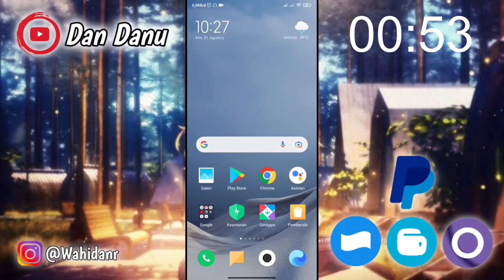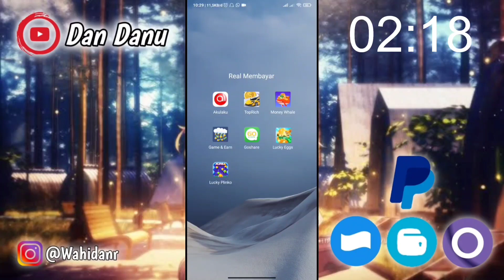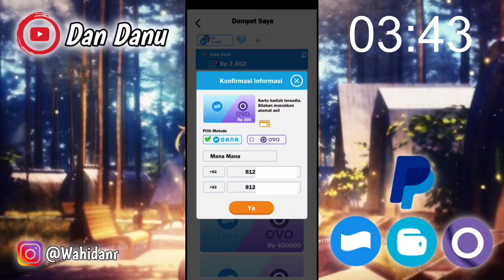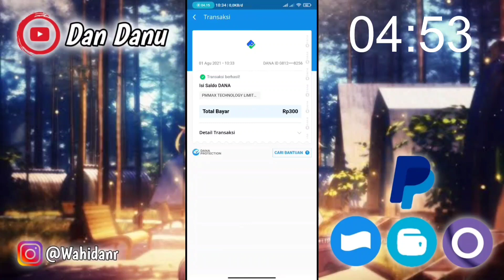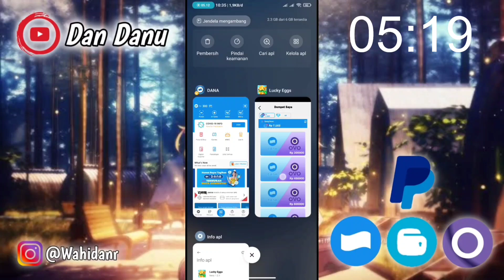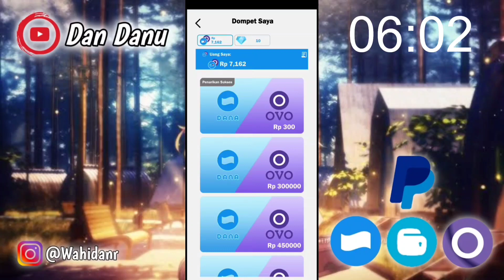BERHASIL DONG || Nuyulin GAME Lucky Eggs || Game Penghasil Uang 2021 Terbukti Membayar || PART 3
Selamat Datang DiChannel Dan Danu :)

Semoga Bermanfaat